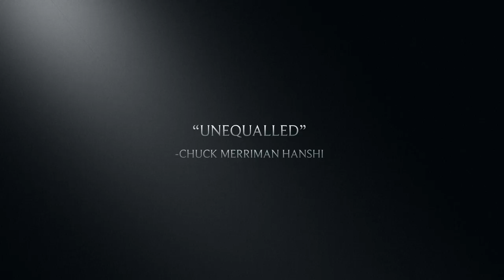Tairabunkai Carlsbad 2014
Renowned kata bunkai teacher Taira Masaji Hanshi will be teaching a 3 day intensive seminar in Carlsbad, CA USA, August 1-3, 2014.